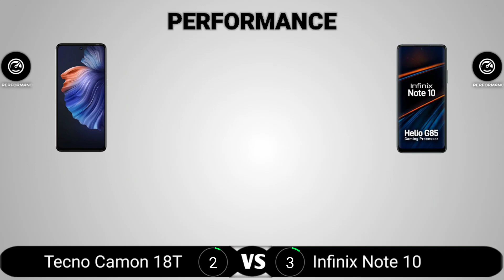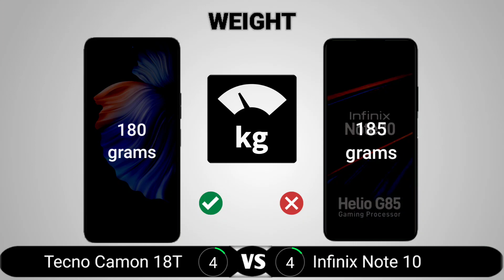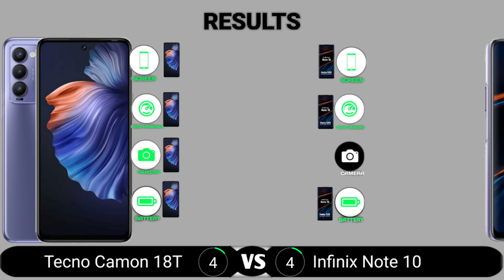Tecno Camon 18T vs Infinix Note 10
Tecno Camon 18T vs Infinix Note 10 comparison. In this video, we compared the Tecno Camon 18T and the Infinix Note 10. The areas we covered in the comparison video include the display, performance, camera, battery, body, features, and price. At the end of the video, we crowned one device the king which means it is the better one to buy.